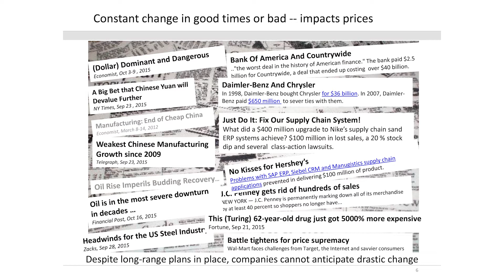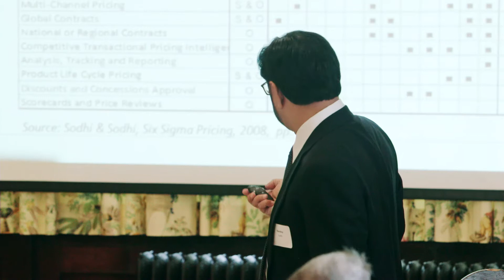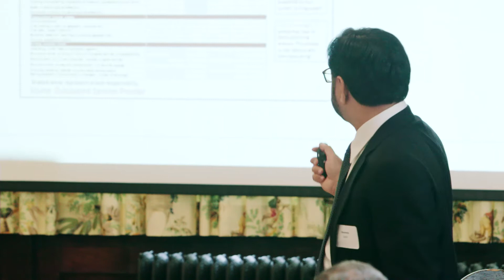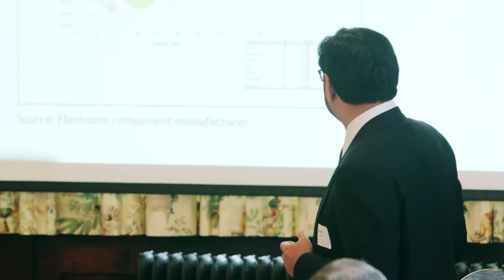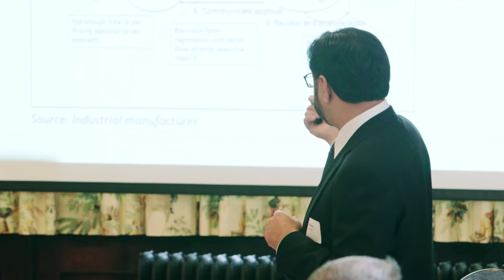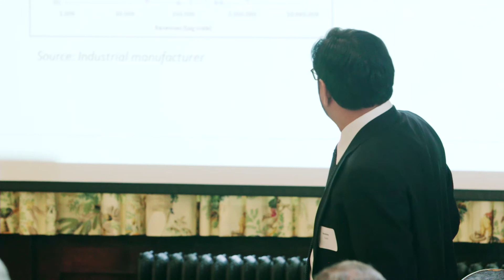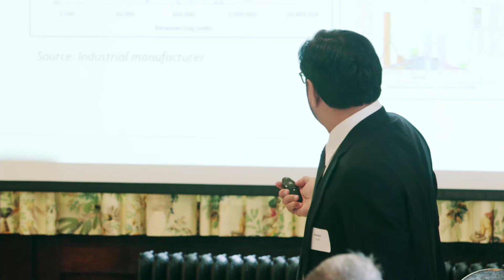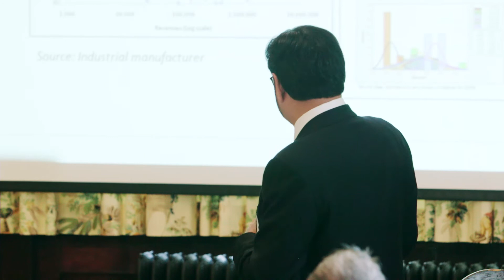Sodhi Pricing | Club E | Minneapolis Club | Nov 2015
CLUB ENTREPRENEUR: Prepare your Pricing for Innovation and Disruption
TOPIC:  Prepare your Pricing for Innovation and Disruption

ABSTRACT:

Disruptions in the external environment are inevitable, but smart companies don't stand still. Many companies opt for innovation to sustain growth. Firms seeking to grow or protect profits sometimes rush into strategic initiatives only to realize that pricing execution is a bottleneck. Whether exploring new markets, mergers or acquisitions, reorganization, or deploying breakthrough technology, companies can face unexpected challenges that impact price. Rather than yield price control, companies can be adequately prepared to protect revenues and profits prior to launching any major company initiative.

We will discuss how the prices and profits of a company are dependent not only on external causes but also on the company's internal operations. We will discuss a step-wise approach that can prepare your company's pricing operations for successful deployment of major initiatives. Attendees will learn how to:

-Disentangle pricing challenges to start addressing them
-Assess challenges and perception gaps between internal stakeholders
-Analyze the source and size of challenges
-Recommend a prioritized plan inside the company to improve trust and speed of deployment
-Train various internal players to build a shared appreciation of pricing at large to ensure their stake in successful deployment of initiatives.

BIO

Navdeep Sodhi has helped companies create shareholder value through pricing strategy and execution since 1995. His global experience, as practitioner and as consultant, spans several industries: Airlines, B2B Manufacturing, Building Products,  Chemicals, Electronics, Healthcare, Medical Device, and Outsourced Services. He is a recipient of the Professional Pricing Society's Award of Excellence and also of several company awards for exceeding expectations. His recent clients include 3M, Thomson Reuters and ITT among others. He has served on the board of Business Marketing Association (Corporate)as the VP Pricing Thought Leadership. Navdeep currently teachesPrice Management at the University of St Thomas and was previously an Executive Education Pricing Faculty at the Carlson School of Business, University of Minnesota. He has also taught pricing to international MBA students at CEIBS, a top-tier MBA school based in Shanghai, China. He is a frequent speaker at pricing conferences, company meets, and industry associations.

His co-authored book, Six Sigma Pricing: Improving Pricing Operations to Increase Profits, (FT Press/ Prentice Hall) and his Harvard Business Review articles are well-received among practitioners. He has contributed in several articles and book chapters to reputed publications, including theHarvard Business on Pricing (HBS Press) and Oxford Handbook of Pricing (Oxford Press). Navdeep received his MBA from Georgetown University and in based in Minnetonka. His website is